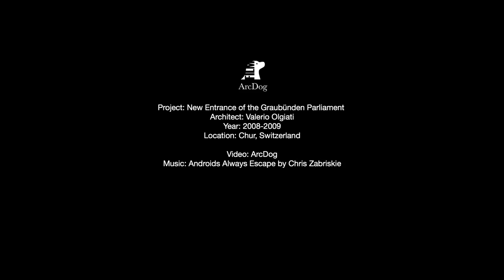New Entrance of the Graubünden Parliament | Valerio Olgiati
ArcDog Film: New Entrance of the Graubünden Parliament  | Valerio Olgiati

Project: New Entrance of the Graubünden Parliament
Architect: Valerio Olgiati
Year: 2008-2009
Location: Chur, Switzerland